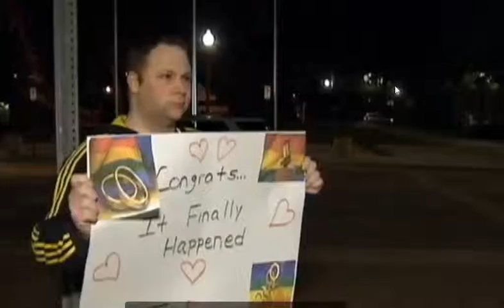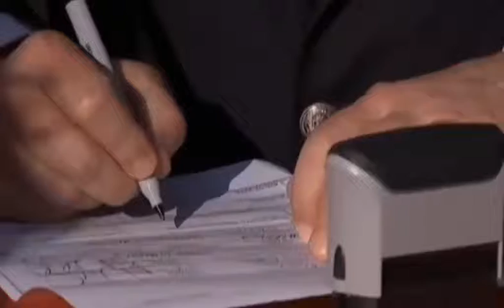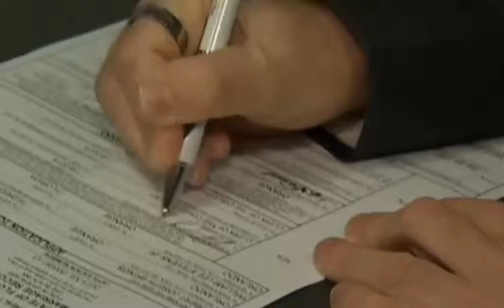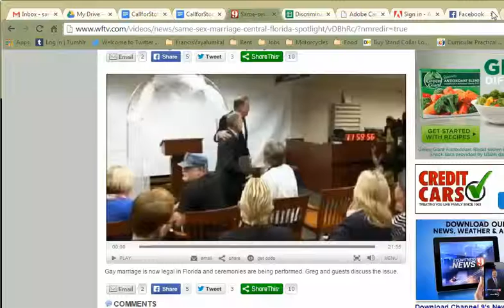Michael Farmer Interview with WFTV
Equality Florida's Statewide Deputy Director of Development Michael Farmer shares his comments on the historic passing of Marriage Equality in Florida.